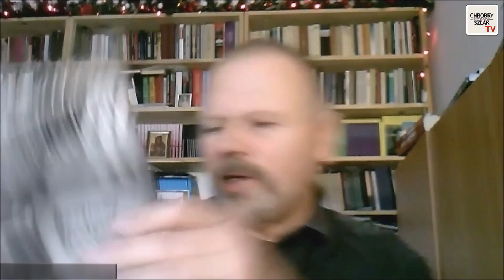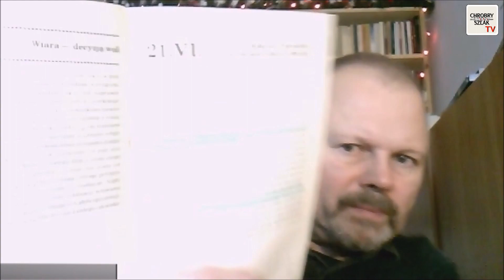Śmierć Benedykta XVI: sedewakantyzm 2.0? - Kamil Klimczak, Rafał Mossakowski